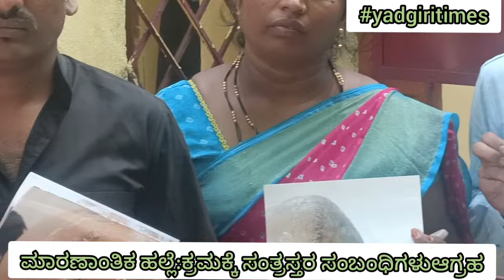ಮೊಹರಂ ವೇಳೆ ಮಾರಣಾಂತಿಕ ಹಲ್ಲೆ; ಕೈಗೊಳ್ಳದ ಕ್ರಮ: ದೂರು